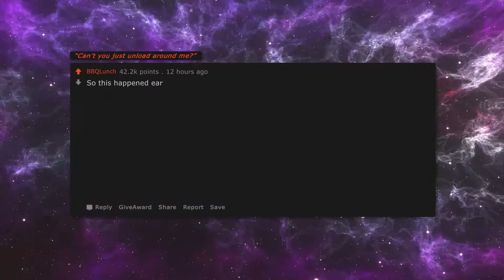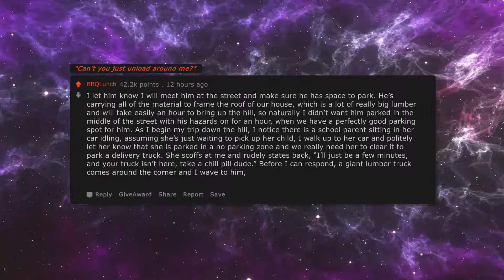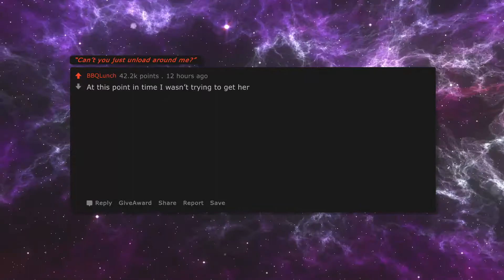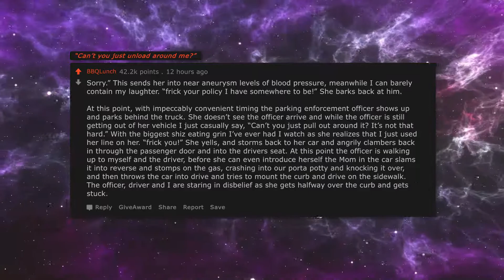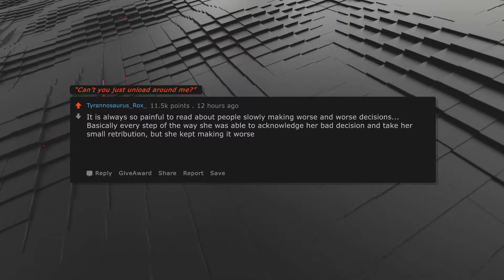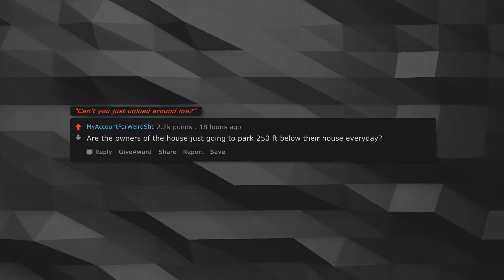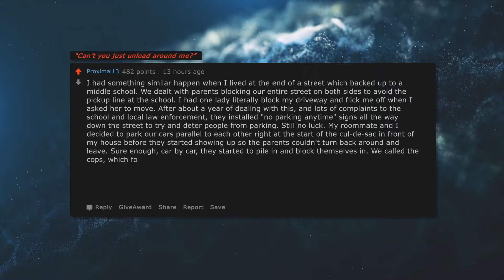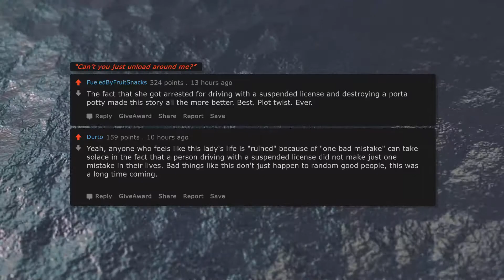I'm NOT moving my CAR, just unload AROUND ME!” (r/ProRevenge Top Posts | Reddit Stories)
🔥 Comment your own story below or get rekt!

► HEY REDDIT sift's through Reddit and covers ONLY the best posts!
Delivering brand new Reddit videos everyday straight to you! Listen on the Train, Listen in the Car, Listen as you work! Funny stories, shocking stories, viral stories, sad stories!

► Let us know what YOU want to hear from Reddit